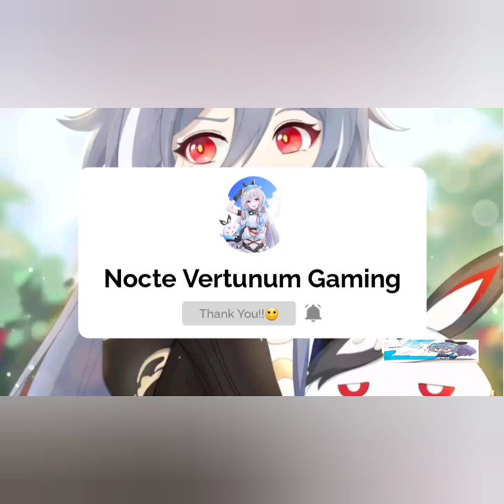Herrscher of Flamecion Cute Camera Interaction with her New Outfit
Credit to our Fellow Captain here: 李东凯

GAME TYPE
ACGN, Action

PLATFORM
Android / iOS
Windows (CBT ver 3.2)
Consoles (Unconfirmed)

ENGINE

Unity 2017
Audiokinetic Wwise

DEVELOPMENT TEAM

miHoYo Shanghai

PUBLISHER
China: miHoYo Network Technology
Japan: miHoYo Inc
Taiwan: 品玩邦
Korea: miHoYo Limited
Asia: miHoYo Limited
Global: miHoYo Limited

PUBLISH DATE
China: October 14, 2016
Japan: February 16, 2017
Taiwan: May 18, 2017
Korea: October 17, 2017
Asia: November 1, 2017
Global: March 28, 2018

PC Edition
Game Engine

Current known engine version used:

5.3.6p5 (ver 1.0)
2017.4.3f1 (Unreleased, maybe testing ver)
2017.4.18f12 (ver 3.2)